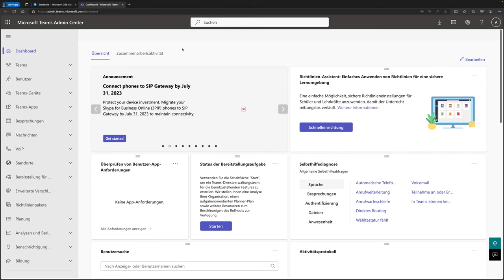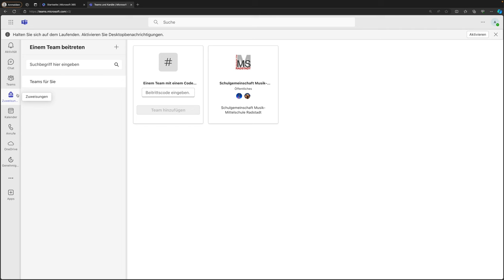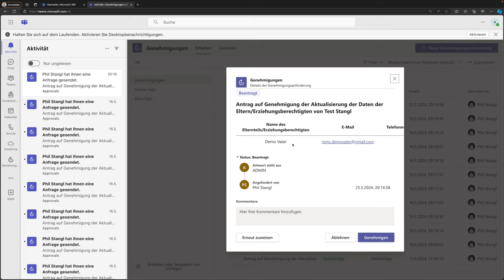28.1 - ElternAPP für Admins | Crashkurs MS Teams | mathematik.rocks | Phil Stangl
28.1 - ElternAPP für Admins | Crashkurs MS Teams | mathematik.rocks | Phil Stangl

Obwohl Schulschließungen zum Glück kein Thema mehr sind, ist Teams nach wie vor ein wesentlicher Bestandteil in meinem Unterricht. Daher werde ich auch diese Serie immer wieder mit neuen Videos erweitern.